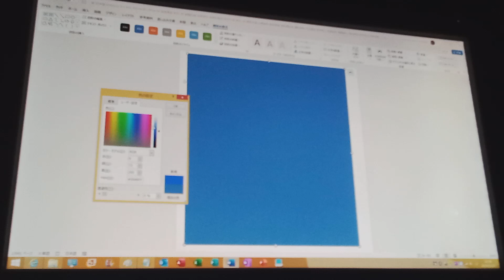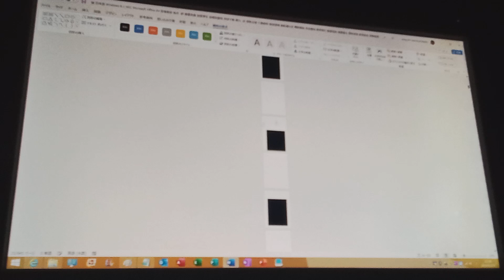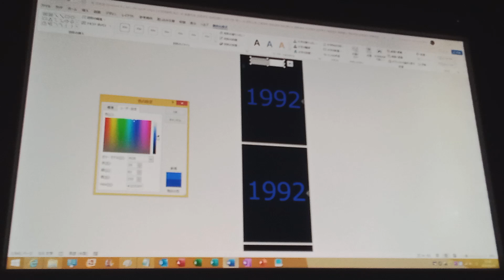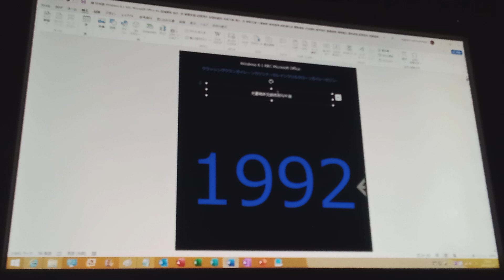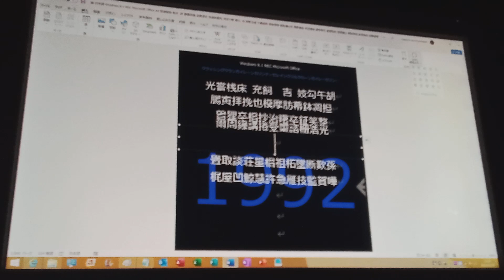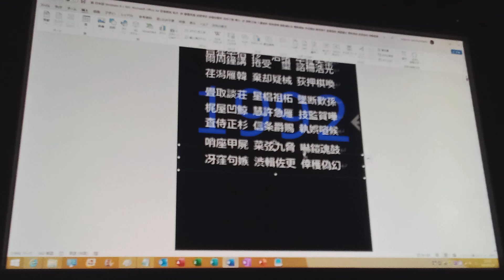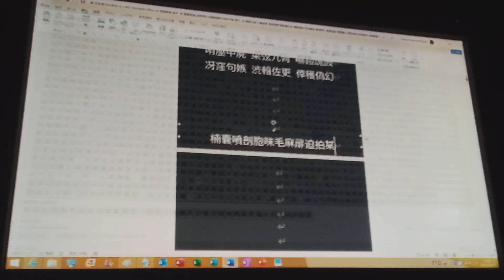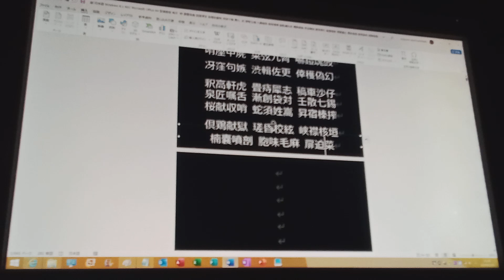NEC Microsoft Office A4 勅油堆道 沼橡楽抜 (1992, イーガーレイドン師胸裸さがろん) Part 1